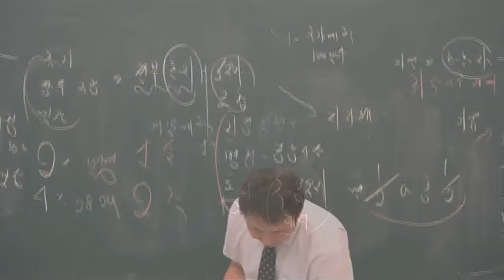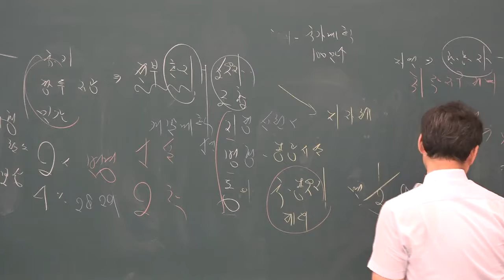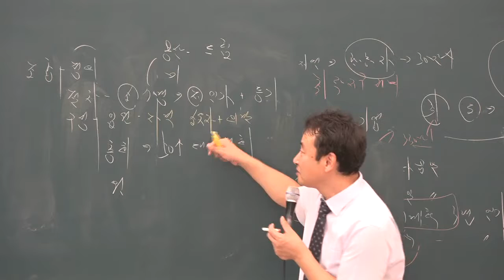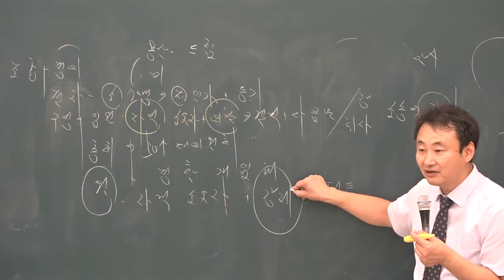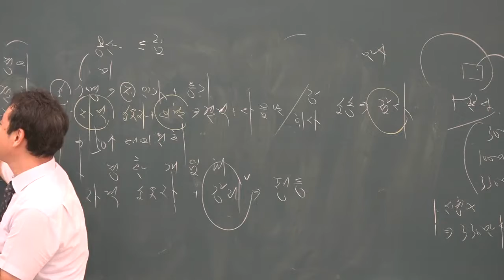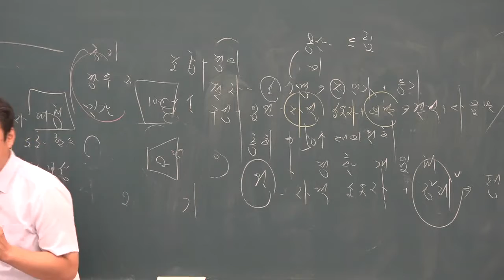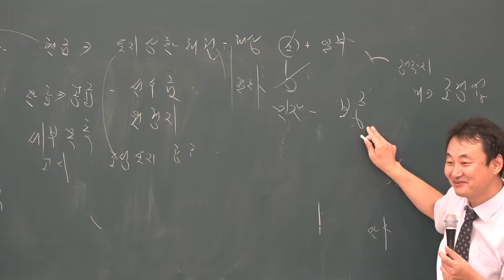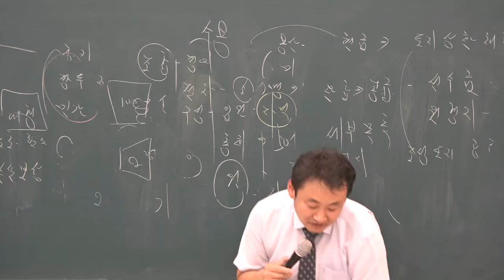2019 문제풀이 부동산공법 35